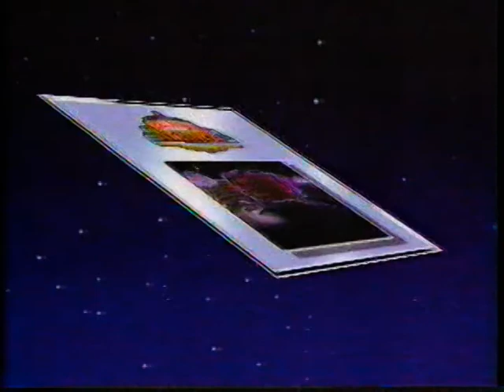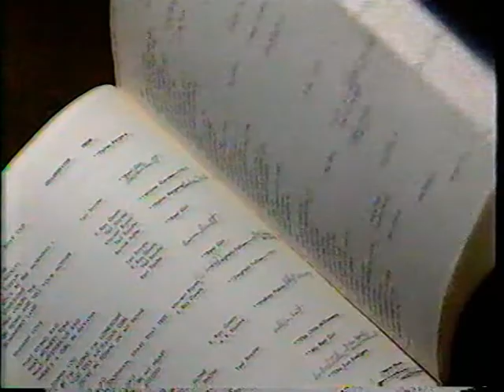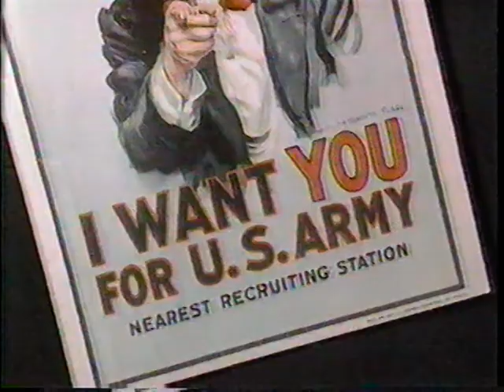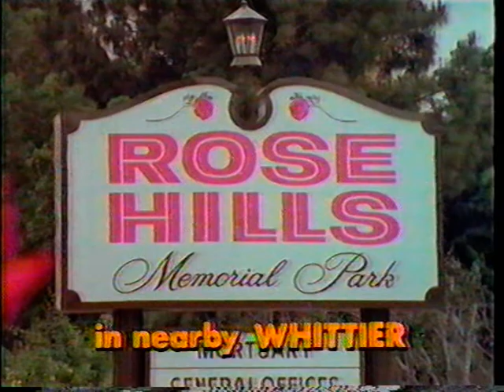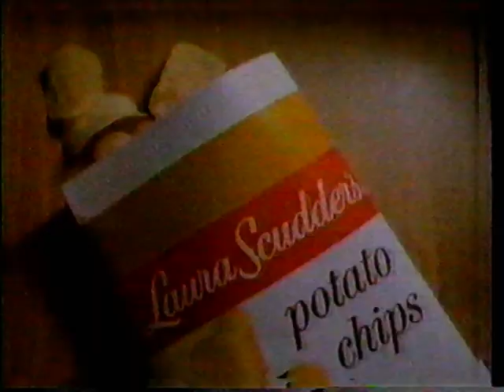Steve Lawrence & Eydie Gorme celebrate Irving Berlin's 96th birthday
Clip from a VHS tape recording from 1983. Steve & Eydie sing Irving Berlin songs